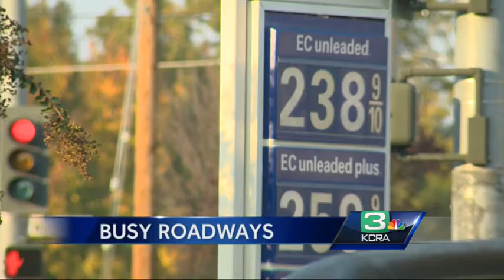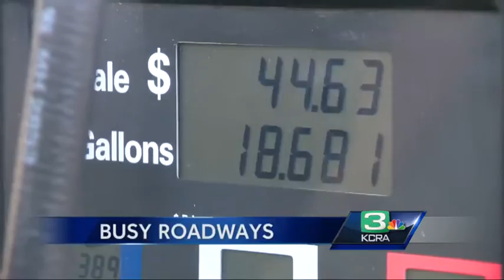Gas prices down, busy roadways expected during Thanksgiving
With gas prices down, roadways are expected to be crowded during Thanksgiving week.